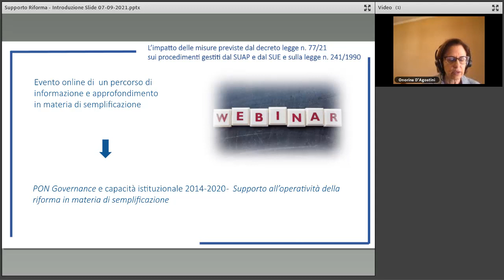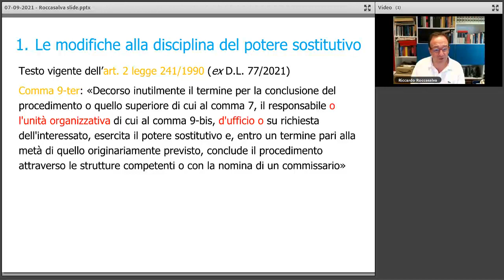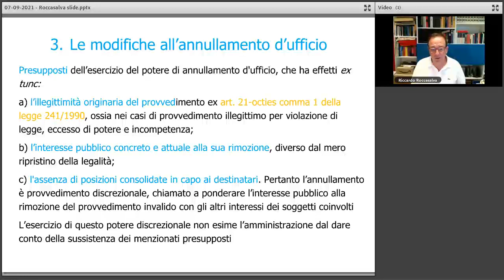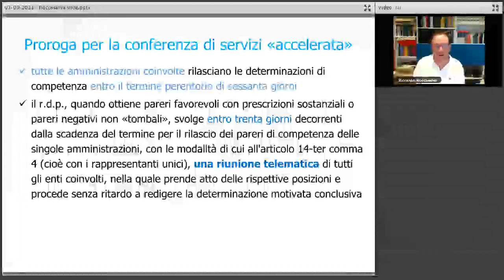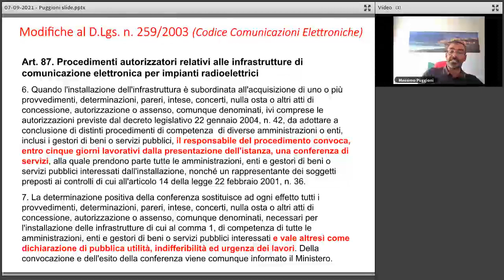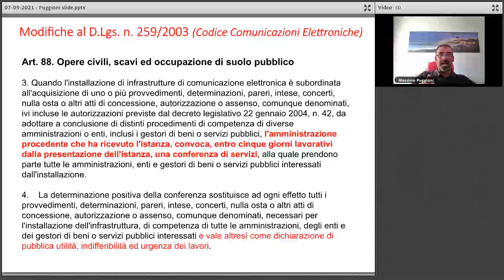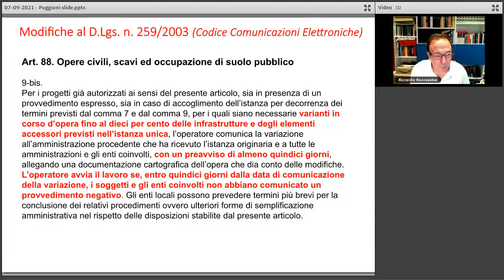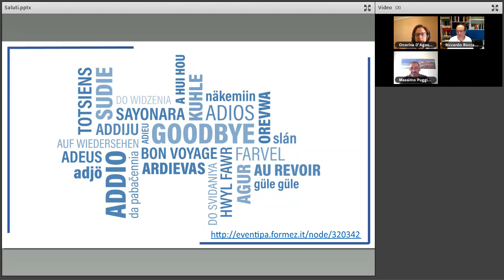L’impatto delle misure del d.l. n. 77/21 sui procedimenti del SUAP e SUE e sulla l. n. 241/90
L’impatto delle misure previste dal decreto legge n. 77/21 sui procedimenti gestiti dal SUAP e dal SUE e sulla legge n. 241/1990 - 7 Settembre 2021

Questo è il primo di un ciclo di webinar sulle semplificazioni introdotte dal DL n. 77/2021 - Governance del Piano nazionale di ripresa e resilienza e prime misure di rafforzamento delle strutture amministrative e di snellimento delle procedure (Legge del 29 luglio 2021, n. 108, di conversione con modifiche).

Nel corso del webinar, vengono illustrate le misure previste dal decreto che maggiormente impattano su SUAP e SUE, con particolare riferimento alle modifiche alla legge n. 241/1990 riguardanti:
- la disciplina del potere sostitutivo (art. 2 comma 9-bis);
- la disciplina del silenzio assenso (art. 20);
- la riduzione del termine per l’annullamento d’ufficio di un provvedimento (art. 21-nonies).
Inoltre, i relatori - Massimo Puggioni e Riccardo Roccasalva, esperti di semplificazione, FormezPA - affrontano più in dettaglio il caso specifico della semplificazione delle procedure per l’installazione delle infrastrutture di comunicazione elettronica (articoli 86, 87 e 88 del Dlgs n. 259/2003, impianti radioelettrici e infrastrutture di comunicazione). La norma modificata dal DL n. 77/2021 contiene infatti peculiari e innovative disposizioni in materia di conferenza di servizi e silenzio assenso.

Il ciclo di webinar è un’attività del progetto PON Governance e capacità istituzionale 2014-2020 Supporto all’operatività della riforma in materia di semplificazione che FormezPA realizza su mandato del Dipartimento della Funzione Pubblica.